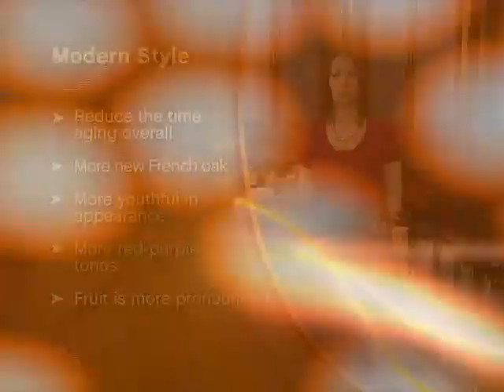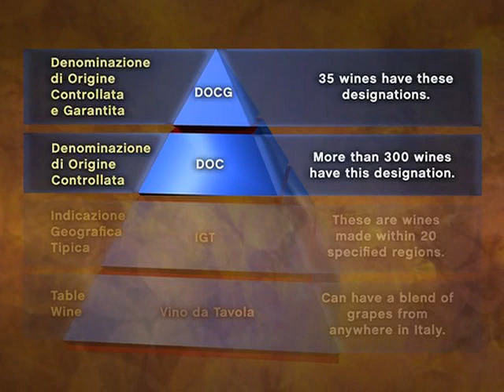Wines of Southern Italy